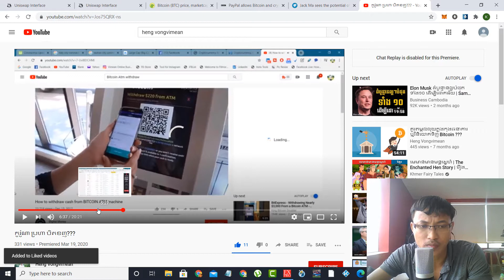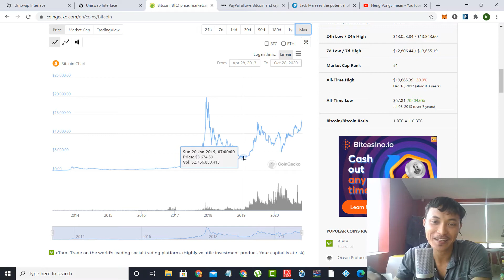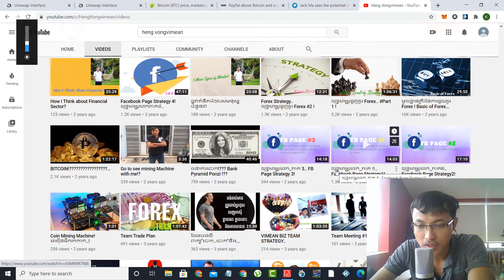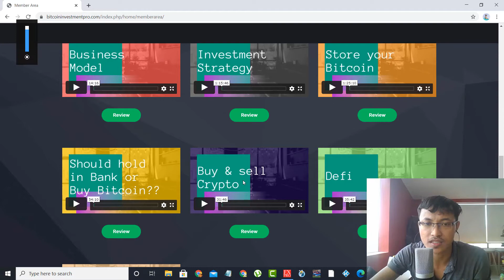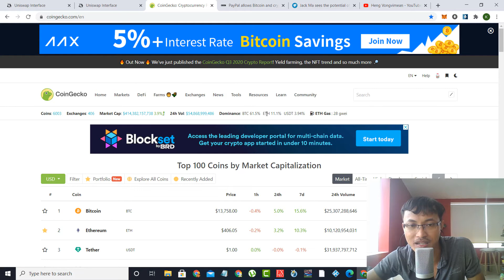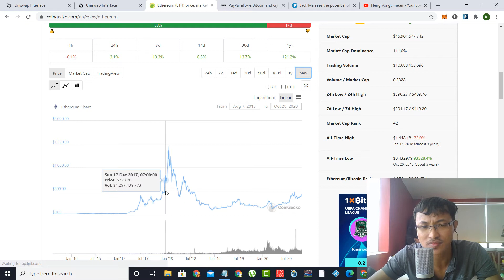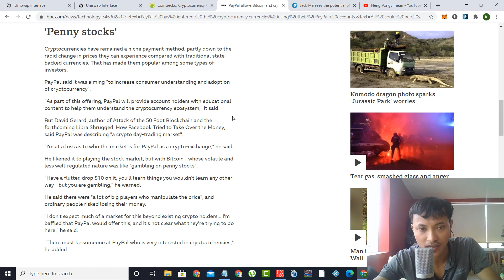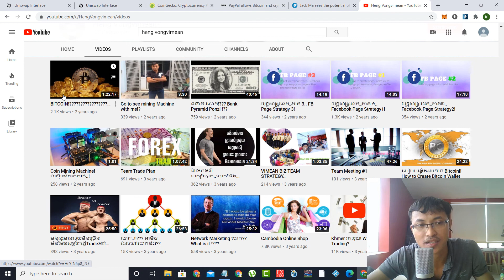Bitcoin to $20000 !???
Does Bitcoin really go to $20000 ! ???